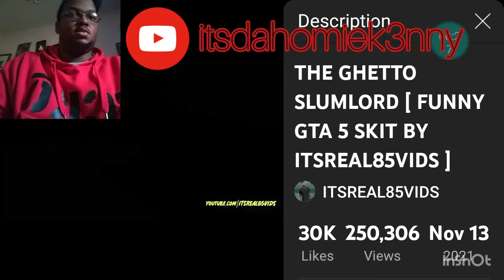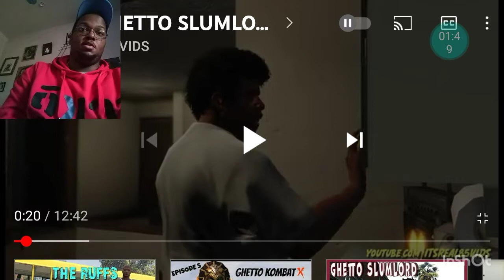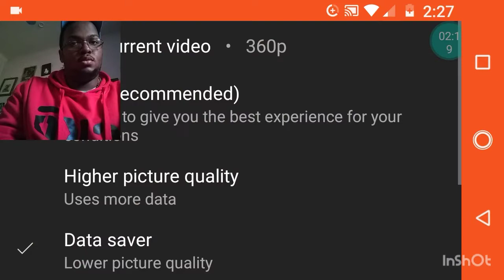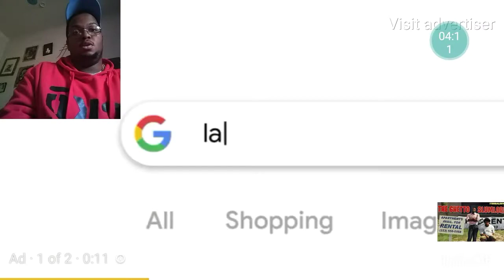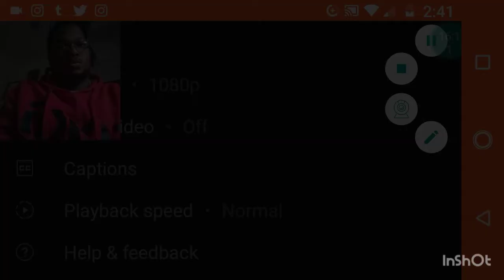Reacting to "The Ghetto Slumlord" [FUNNY GTA SKIT BY ITSREAL85VIDS] | reaction #2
Ain't nobody stopping me fr.